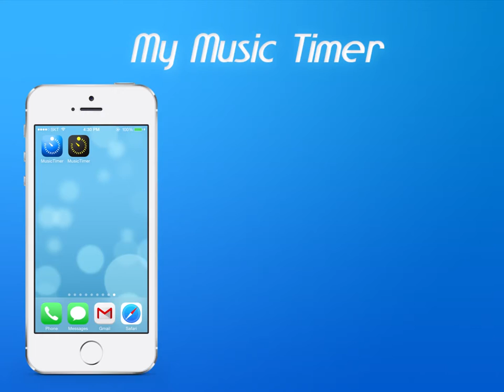My Music Timer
[1] This Music timer works well in Silent mode or Do Not Disturb mode.
[2] You can use other apps freely, the timer will notify you at the time.
[3] Rest comfortably while listening to music. My Music Timer will turn off the music at the time instead of you.
[4] A convenient timer that can be used without any complicated settings.
[5] Supports a lots of sounds like various melodies, music in iTunes and the recorded sound.

*** Key Features ***

1. You can use the music in iTunes and the recorded sound.
2. After the execution of My Music Timer, this app works fine in the background state after you run other applications.
3. Notify as wanted sound or vibration at the end of the timer whether you're in Silent mode or Do Not Disturb mode.
4. Can stop the music playback of other apps at the end of the timer.
(Default music app can be stopped in the background state. However, other music apps will turn off when the My Music Timer is on the screen.)
5. Display the number of remaining time on the app icon.
6. While using headphones, hearing protection setting is able to prohibit the sudden volume change.
7. Automatically restores the system volume after the timer ends.
8. Sound and vibration can be selected as "none , once , repeat".
9. Easy to change sound, vibration and the screen lighting settings from the timer screen while timer is working.
10. Able to play melodies, music in iTunes and recorded sounds as random.